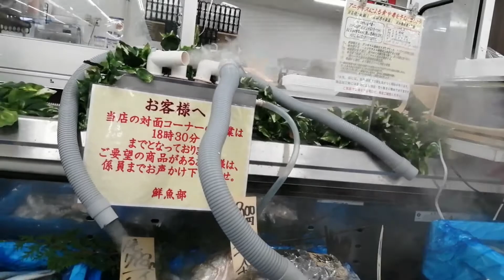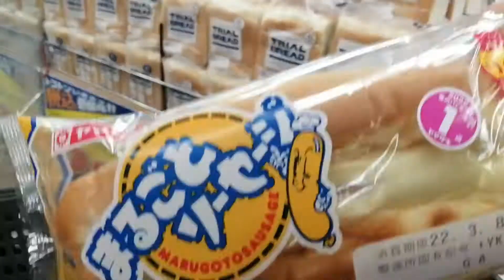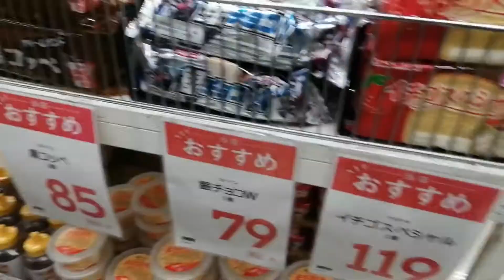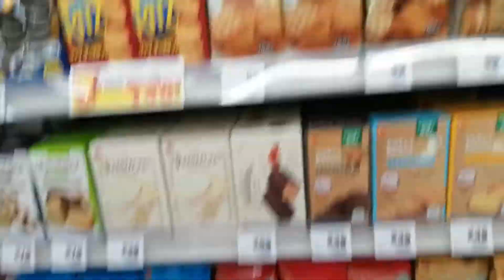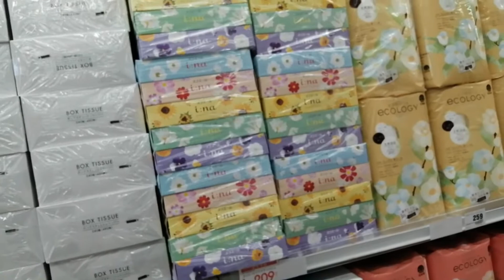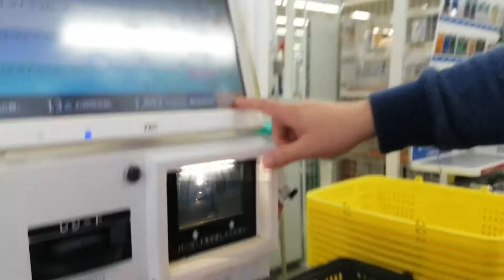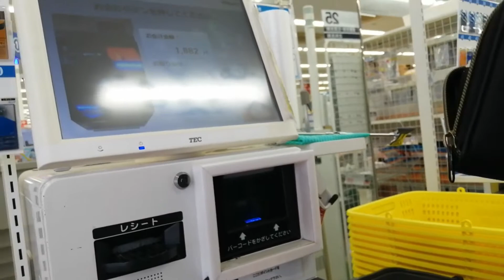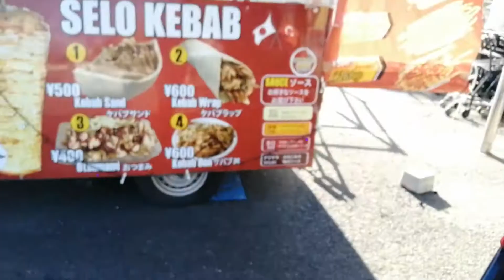Entramos no Trial - Eh Japa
ʕ•̫͡•ʕ*̫͡*ʕ•͓͡•ʔ-̫͡-ʕ•̫͡•ʔ*̫͡*ʔ-̫͡-ʔ

EhJapa o Canal para quem É JAPA e para quem não É JAPA também. Traz novidades, bate-papo, dicas, informações sobre a vida no Japão e sua comunidade, pois aqui é para aqueles que quando estão no Japão são chamados de "Brasil" e quando estão no Brasil são chamados de "Japonês".

ʕ•̫͡•ʕ*̫͡*ʕ•͓͡•ʔ-̫͡-ʕ•̫͡•ʔ*̫͡*ʔ-̫͡-ʔ